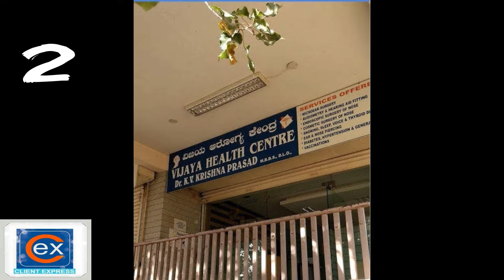Hospitals near vidhyaranyapura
You know that today people look for top Hospitals near by the area or locality they live in.
We have made an effort based on reviews to showcase the restaurant in your area.

We are a commercial real estate company helping Local, Regional, National and International Brands to expand or relocate in all major metro cities .we are present in PANINDIA
We make sure clients get best bet on us as commercial spaces concerned, We also deal with residential real estate on demand.